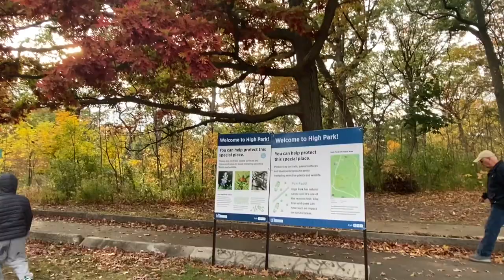가을날 전차타고 딸과 데이트 ( date with Daughter in Autumn 🍂)